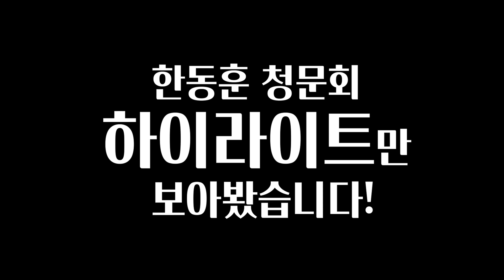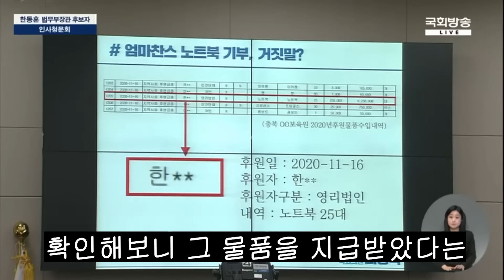한동훈 법무장관 후보자 청문회 하이라이트 I 3M 최강욱·이모 김남국·취권 이수진 "코미디 대상 나야나" I ※※※삶이 힘들 때마다 보세요. 꿀잼 보장※※※